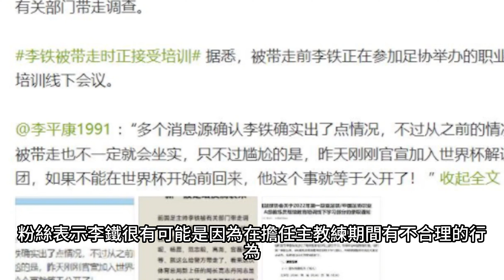中國足球爆醜聞！教練明目張膽指導假球！李鐵直接被帶走詢問！可能面臨牢獄之災！中國男足起來太難了！李鐵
根據一些知名媒體人的爆料，中國男足前任主教練李鐵被官方帶走，粉絲表示李鐵很有可能是因為在擔任主教練期間有不合理的行為，如今接受調查甚至有可能會面臨牢獄之災，這並不是中國足球第1次曝出醜聞了，在曾經足球動盪的年代，很多優秀球星都因為各種各樣的事件進了監獄，對他們的職業生涯造成了極大的影響。